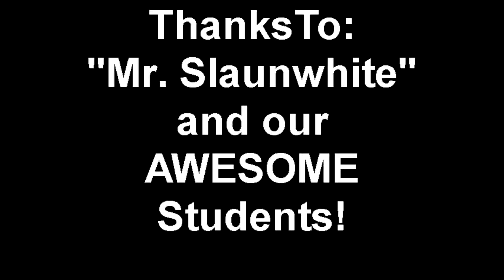Bell's Taekwondo - Junior/Adult Class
Excerpts from our Wednesday night junior/adult class.